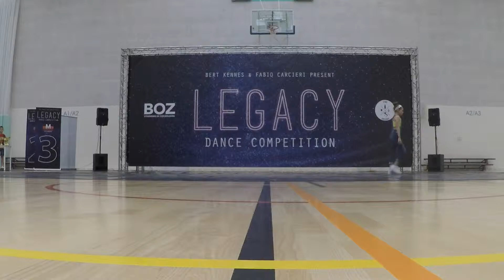Legacy Dance Competition 2019 | Fien Gregoire & Zita Hansen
Legacy Dance Competition 2019 | Urban | Duo/Trio Kids